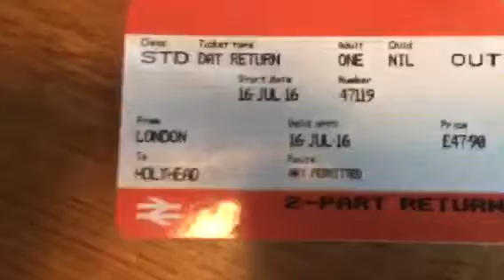Lee Smith - Magician performs all aboard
More amazing magic from Lee Smith magician

Lee Smith is a UK magician and mind reader providing entertainment for any occasion but specialises in corporate events, weddings and using magic as a sales tool for trade shows and exhibitions

Lee performs regularly for many celebrities and high profile Corporates clients,

Lee Smith magician and mind reader is based in Hitchin Hertfordshire  but travels world wide.

Lee is also a lecturer on magic and has a number of best selling DVD's available on the subject.